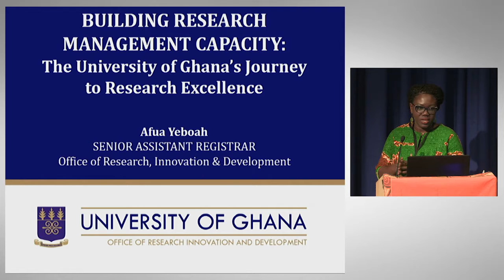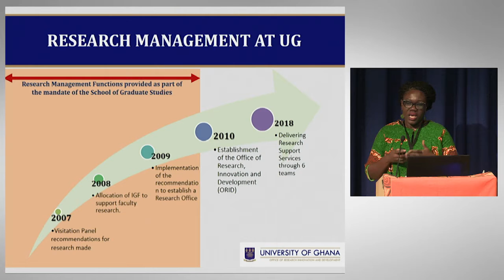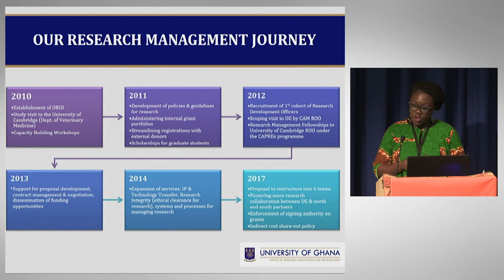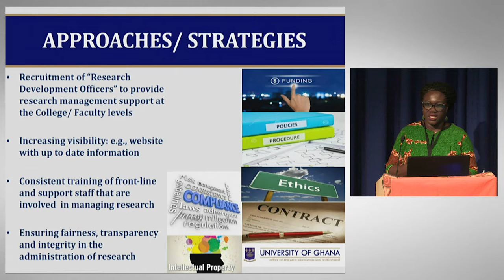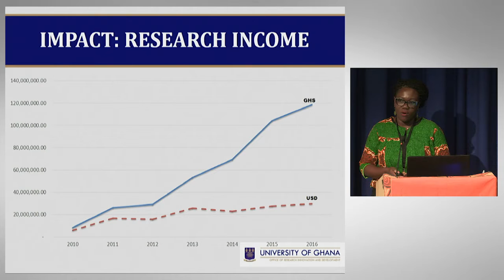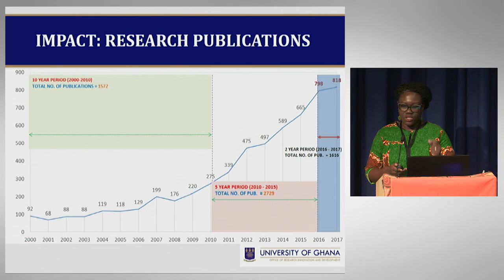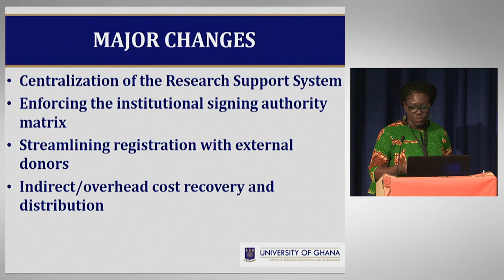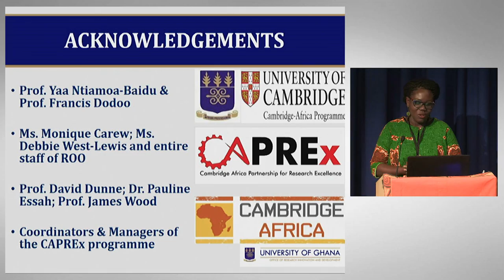Mrs Afua Yeboah and Mrs Debbie West Lewis' presentation, Cambridge Africa Day, 1st May 2018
Mrs Afua Yeboah (Senior Assistant Registrar, Office of Research, Innovation and Development - ORID, University of Ghana) and Mrs Debbie West-Lewis (Training Manager, Research Operations Office, University of Cambridge) speaking about: 'Building Research Management Capacity: The University of Ghana’s Journey to Research Excellence'.